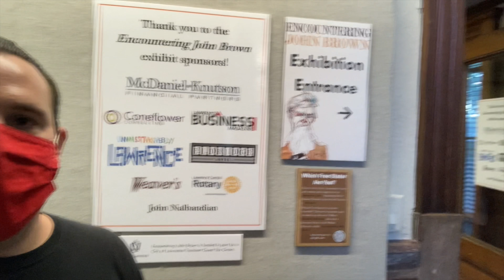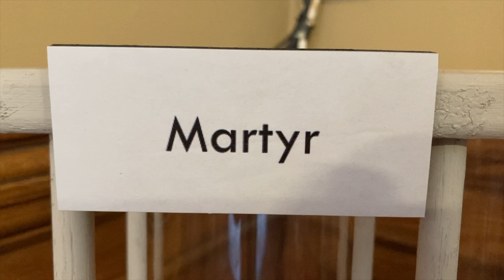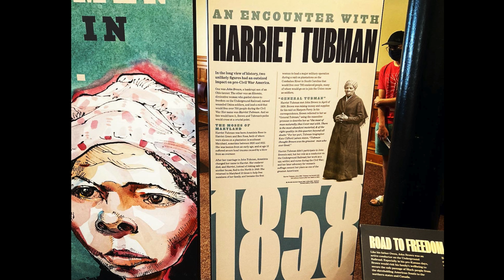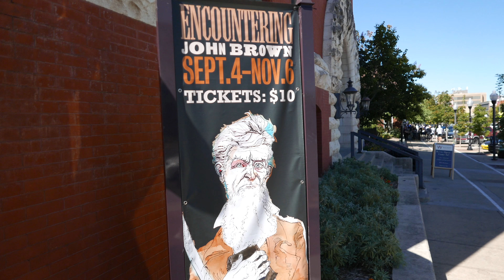Encountering John Brown Video Tour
eXplore Lawrence vlogger Matty D explores the new traveling exhibit, Encountering John Brown, at the Watkins Museum of History in Downtown Lawrence, KS. The exhibit shares the story of free state abolitionist John Brown through the eyes of those who knew him. The Watkins Museum's own Natalie Vondrak shares about the controversial John Brown and what you can expect from the exhibit.